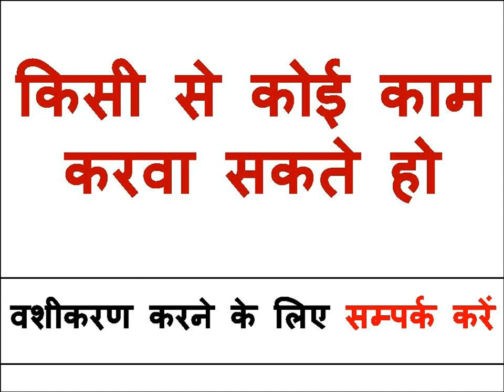786 नाम योनि चू आह आह यह शब्द १५ बार बोलते ही नाम बोलो वशीकरण होगा